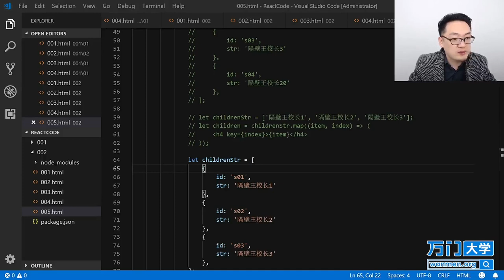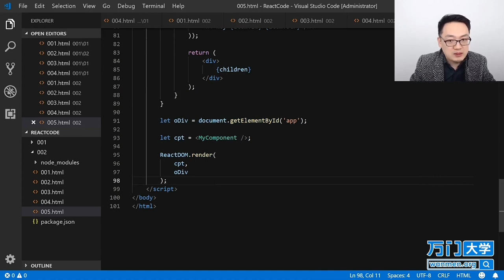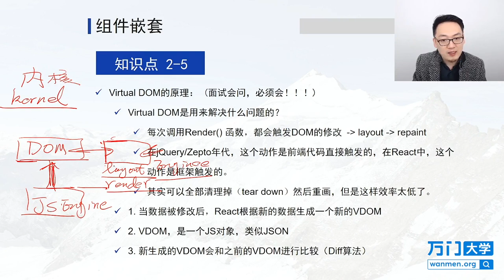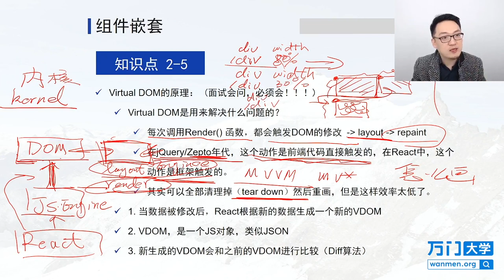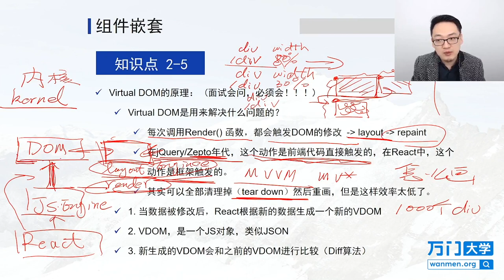React实战开发特训班-2.14Virtual DOM的原理（一）